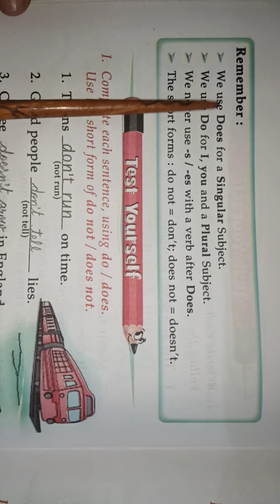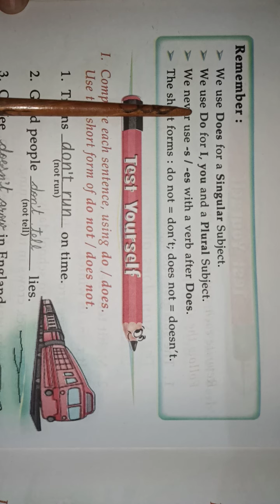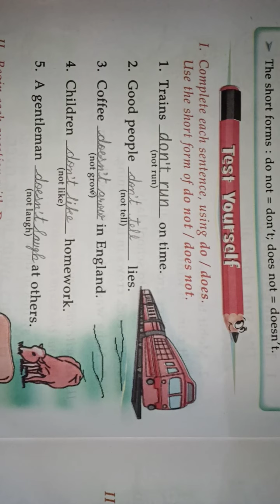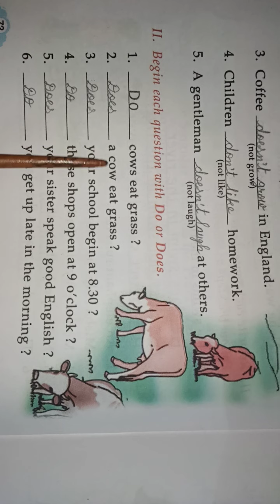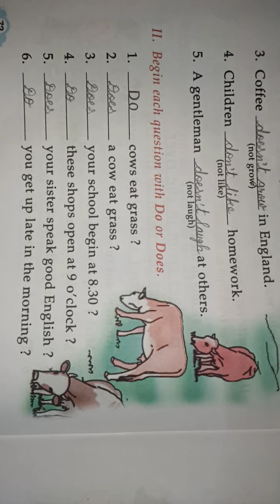Class 2nd English Grammar chapter 17 Negatives And Questions (part 5)